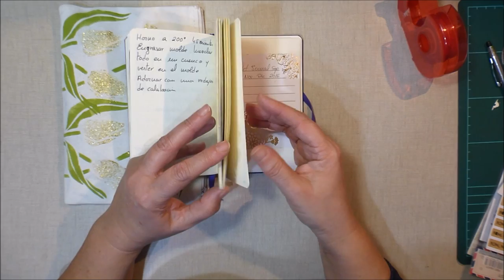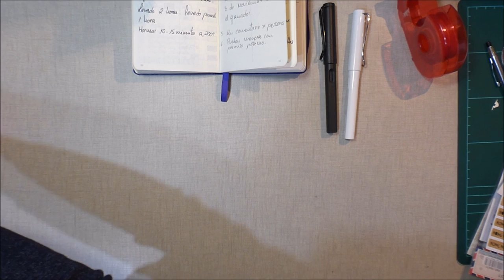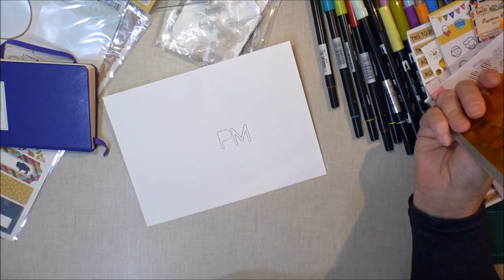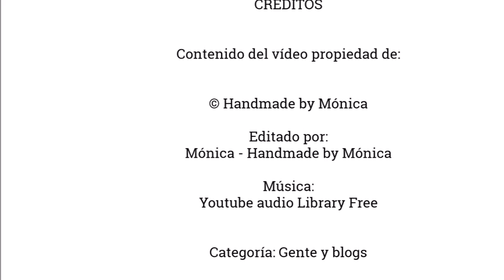Bullet Journal desde 0 Video 3 - material para decorar -